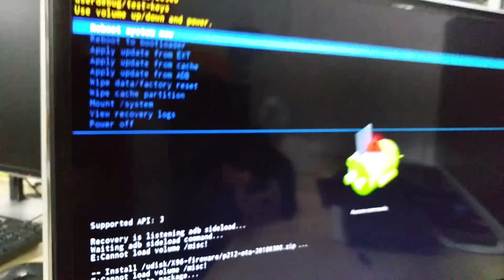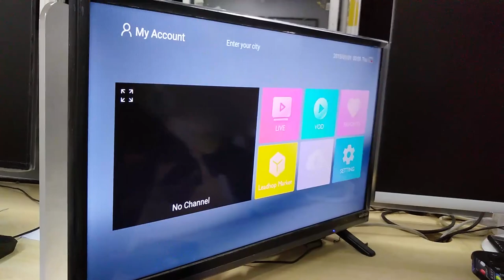How to brush leadcool pro firmware for x96 TV Box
Only for X96 TV Boxes, not support other TV Boxes!